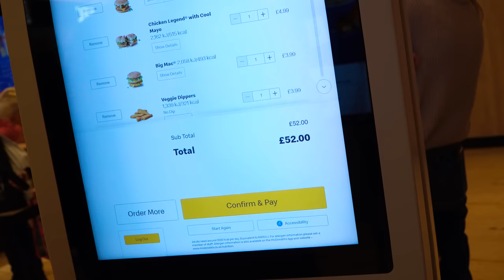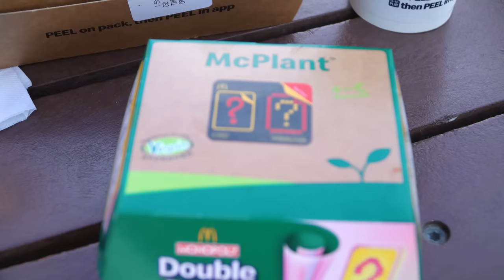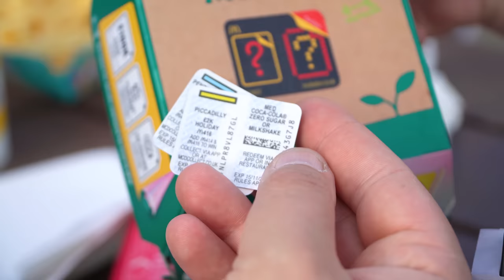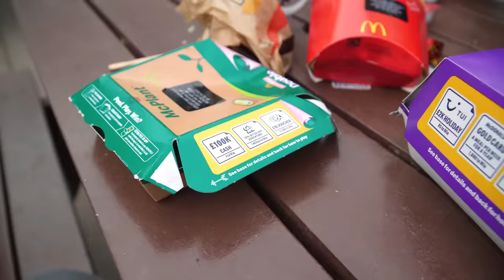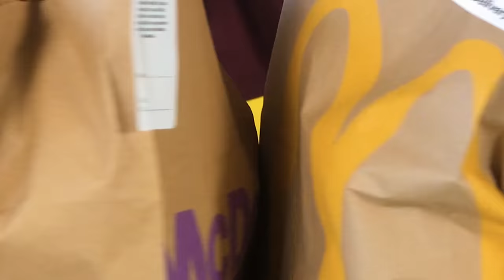Anglický vs. Český McDonald - Je v nich rozdíl?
Boost your game SLEVOVÝ KÓD - BENDER
Sleduj náš Podcast ► @FantastickyPodcast